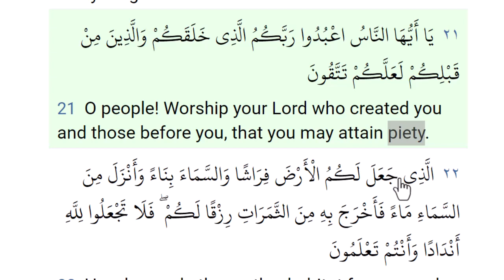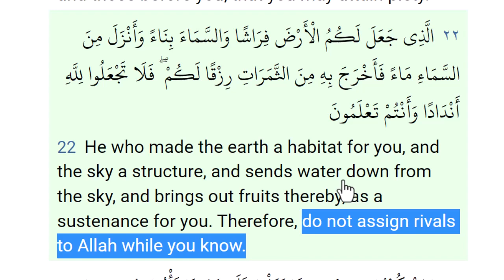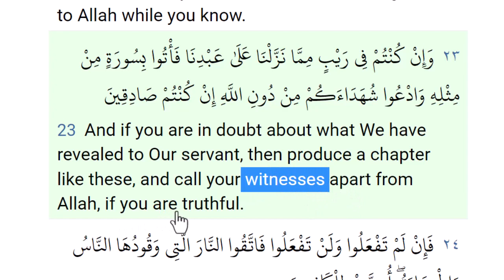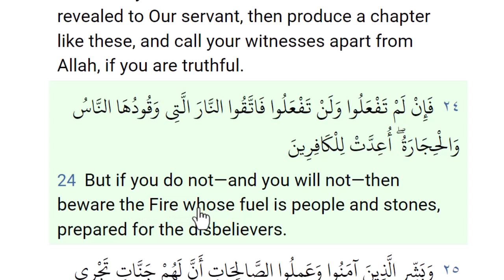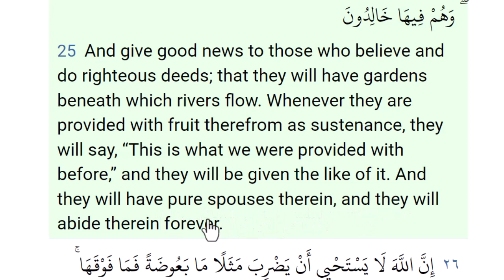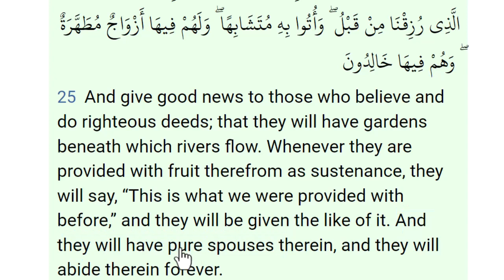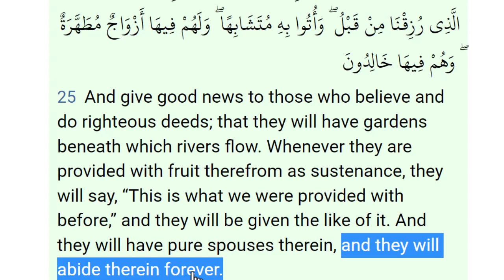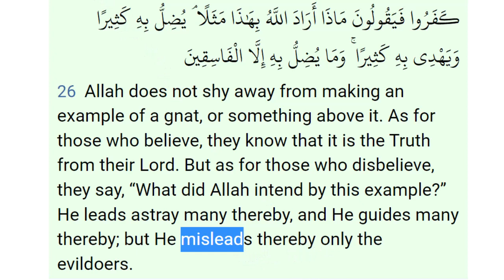سورة البقرة بالانجليزية من الاية 21 الى 26